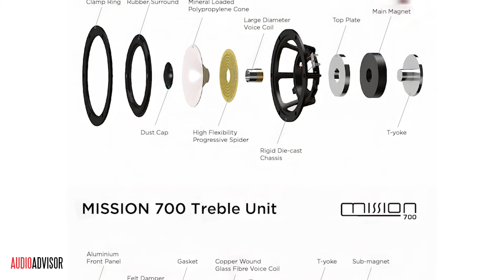The Mystery behind the Mission M700 Bookshelf Speakers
Unveil the hidden potential of your music with the Mission M700 Bookshelf Speakers. These compact powerhouses offer a listening experience that might surprise you. What makes them so special? Watch the video to discover the secret behind their remarkable sound.

Audio Advisor is one of the world's largest sellers of top-quality, name brand, high-end audio products in the world. Our volume allows us to provide the best components at the best prices, plus great service after the sale.

Over the past 40 years, Wayne Schuurman and his hard-working staff earned the confidence of more than one million satisfied customers in over 200 countries. Our phone lines are staffed by the most knowledgeable and experienced audio sales representatives in the world. They are happy to answer your questions, and they're experts at recommending low-cost gifts, matching components, or improvements for any hi-fi or home theater system.

For more info on any products that we sell, give one of our friendly audio experts a call @ 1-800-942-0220 or by visiting us